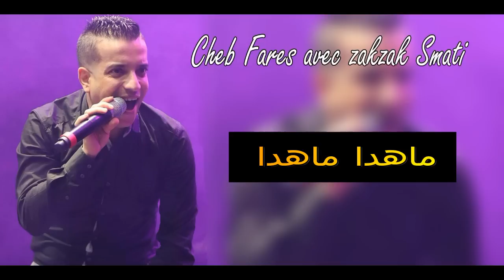Cheb Fares Ft Hassouna Cicnyou | Mahada Mahada 2019 ExcLu By zakzak SmaTi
Cheb Fares Ft Hassouna Cicnyou | Mahda Mhda 2019 ExcLu By zakzak SmaTi
Cheb Fares Ft Hassouna Cicnyou | Mahda Mhda 2019 ExcLu By zakzak SmaTi ✏ _ لا  تنسى  دعمنا  من  خلال  الإشتراك  في  القناة  وتفعيل  زر  الجرس  🕭
                   مع  الإعجاب  بالفيديو  و مشاركتنا  تعاليقكم  الرائعة  :